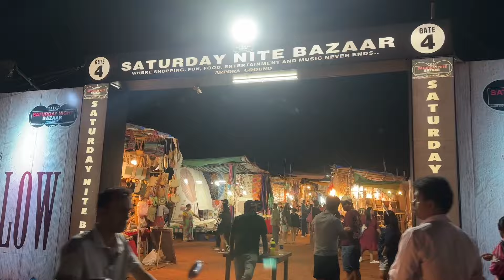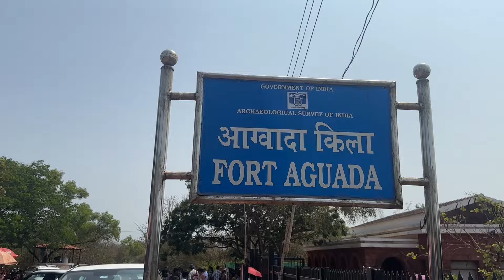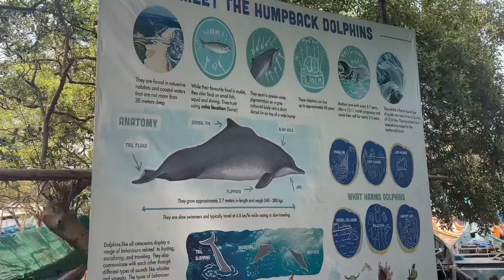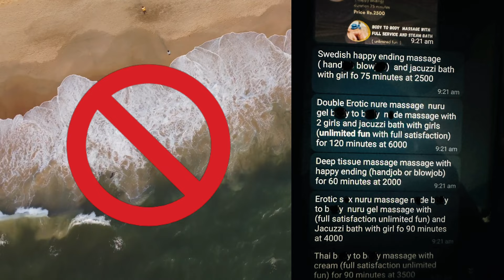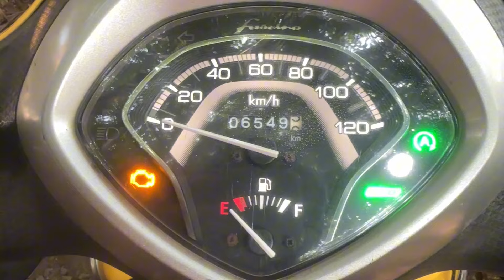North Goa | PART-1 | Goa travelwithnvk beach india travel #2024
🌴 Exploring Uncharted Paradise in North Goa! 🌊

Welcome to my North Goa adventure, where I take you on a journey through the hidden gems and lesser-known spots of this tropical paradise. In this vlog, I delve into the untouched beauty of North Goa, uncovering its secrets and showcasing its stunning landscapes.

From the vibrant shores of Baga and Calangute Beach to the tranquil oasis of Arambol Beach, join me as I wander through sandy shores and crystal-clear waters. But this isn't just another beach tour; I'll be revealing some of Goa's best-kept secrets, including a sweet lake nestled near the picturesque Arambol Beach.

But the adventure doesn't stop there. I also shed light on a darker side of the tourist experience in Goa - the spa scams. Witness firsthand the challenges faced by travelers as I uncover the truth behind some of Goa's infamous spa scams.

And of course, no trip to Goa is complete without a dolphin sighting adventure! Experience the thrill of a boat ride as we head to the dolphin viewpoint, where the playful creatures of the sea grace us with their presence.

So, join me as I venture off the beaten path and discover the true essence of North Goa.

📸 Featured Locations:

Baga Beach
Calangute Beach
Arambol Beach
Sweet Lake near Arambol Beach
Dolphin Viewpoint Boat Ride